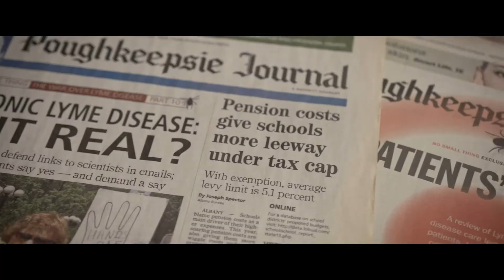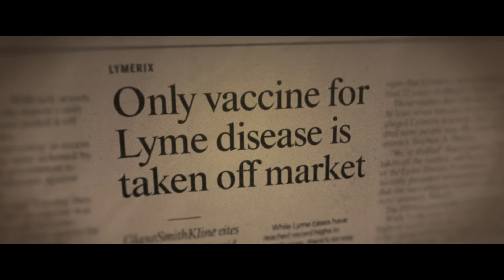Hot Docs 2022 Trailer: THE QUIET EPIDEMIC